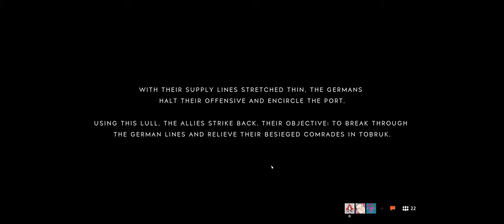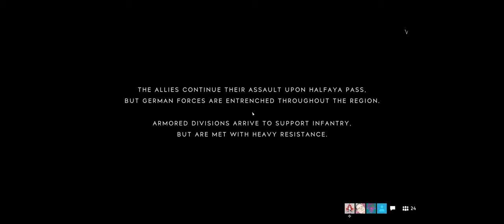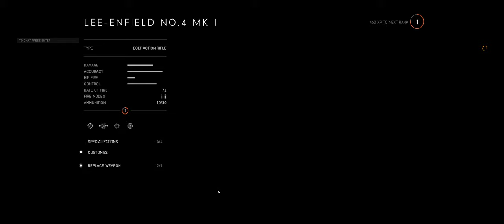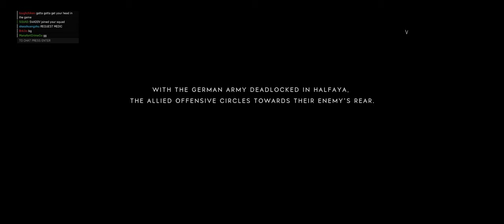Battlefield V + Part 36 + Hamada + Airborne + bad ttk patch crew